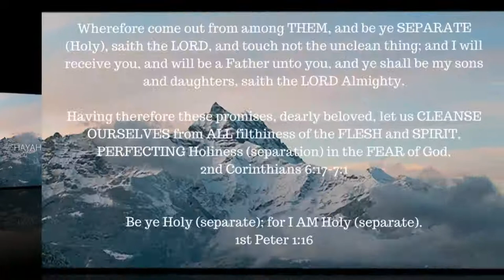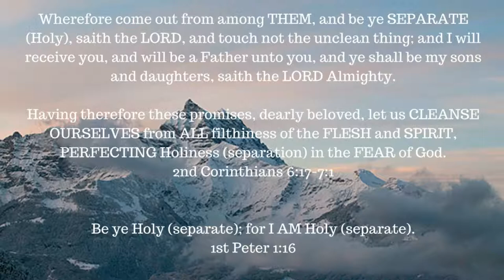ONE A DAY for the soul -- 8-1-17 -- 1 Thessalonians 5:17